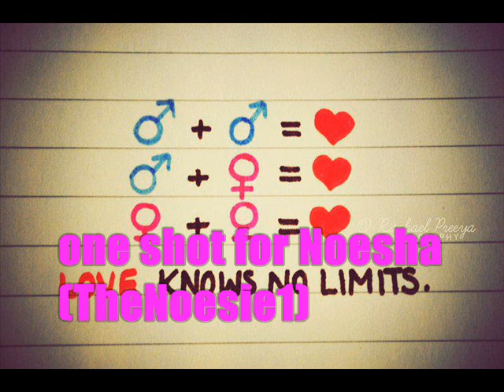One shot for Noesha.wmv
Noesha:
Run in the park, Yeaah! i love do gym.. listening the music and right now i listening Stereo Hearts! Well.. Oh Erm.. i'm Noesha. i'm 16 and i love singer,dancer and run.. i have a much of Bff! but a is a un boy who i'm in love and when he's with a other girl.. i'm sad! Much,much sad! i want a boy here with me.. "Heey" a person says "who is??" "Well, a person important for you" "Erm.. idk Sorry" "i'm James!!" "James?!? What?? Erm.. sorry but i go Byee" i do a fake smiles and i goes away But.. "No!! you stay with me!" "Noo!" "Yeaah Baby" Babby?!? you're crazy my James yes yes.. "heyy calm, i'm a your bff remember??" "Erm... No, i'm sorry" again i do a fake smiles "Hahaha! you're simpatic girl" Smiles "Thanks..But now i want go away" "Noo.. Come on here!" says much close to me.. Erm.. Helpp!! "James, Stoop, Please!" i''m a cri "i'm sorry But.. i want who you be Myy" I see that everything begins to be dark I do not know .. Oh Noo! James bites to me!!
Finish
*after/in my house* *At 3:30 PM*
James: Heyy!
Noesha: Ahhh!!
James: What's happened?
Noesha: you're a vampire!!
James: What?!? You've again sleep.. then story?
Noesha: Erm.. Maybe! *laughs*
James: *laughs*Ice cream?
Noesha: Yeaah! Thanks.. *smiles* *start to eats the ice-cream* Mhh! Good..
James: Erm.. you are dirty!
Noesha: Where?
James: Here.. *approaching more to his face, cleans the mouth*
Noesha: Erm..
James: *kisses her*
Noesha: *kisses back*
James: *smiles* I love you, Noes!
Noesha: i love you too, Jamie! *smiles* *kisses him again*
Summer: Guys?? Come on..
Noesha and James: *laughs* Arrivee!!
Summer: Okaay.. *goes away*
James: is better go.. *smiles*
Noesha: Right!